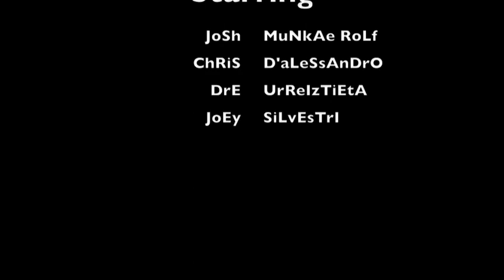Lemmonade: Better than Your Lemonade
DDC Riders Charging down that Mountain Again. All riding their favorite Munkae Trucks.